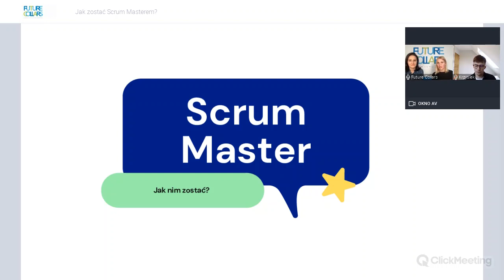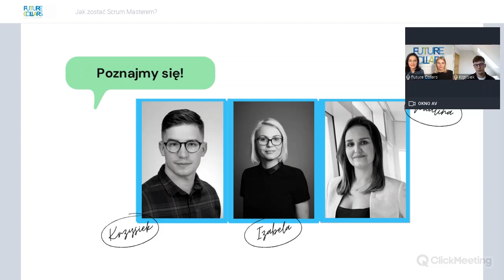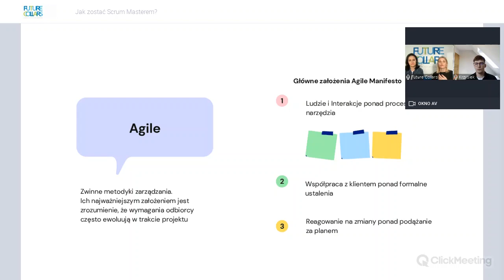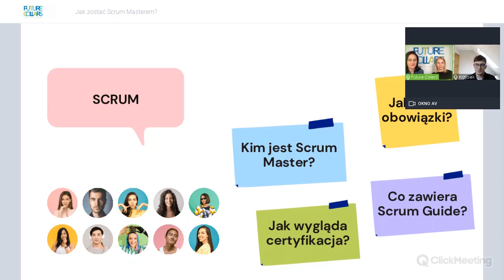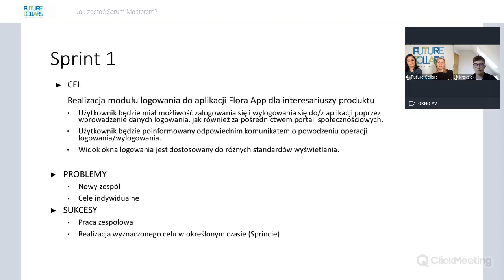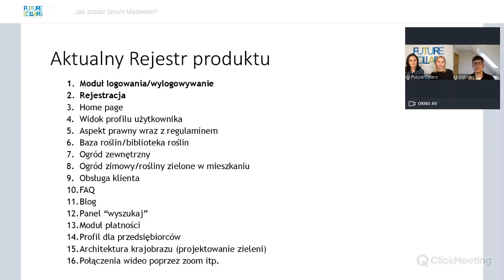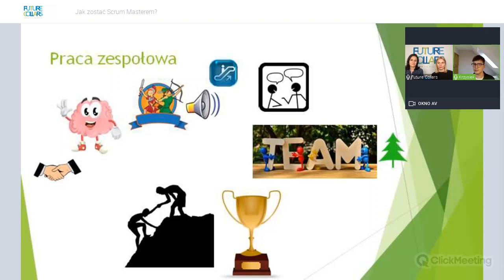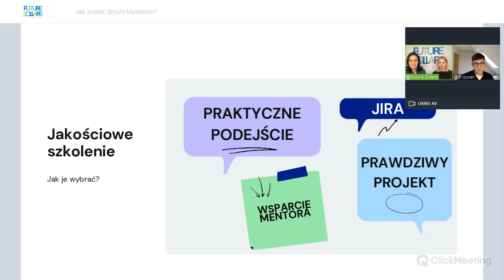Jak zostać Scrum Masterem?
Projekty w IT idą gładko dzięki niemu. Scrum Master to człowiek do zadań specjalnych, który dobrze dogaduje się z programistami i z klientem.
Świetnie organizuje, negocjuje i mobilizuje. 🙌🙌🙌

➡️ Jeśli sam nie programujesz, ale jesteś dobrym organizatorem i chcesz pracować w IT, to sprawdź czy to może być zawód dla ciebie